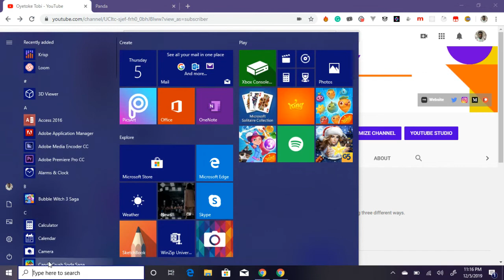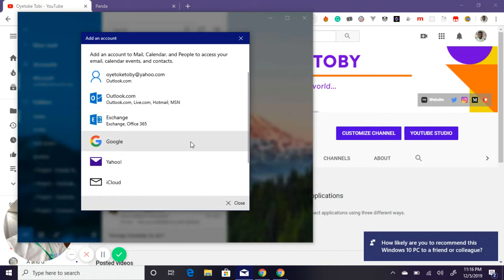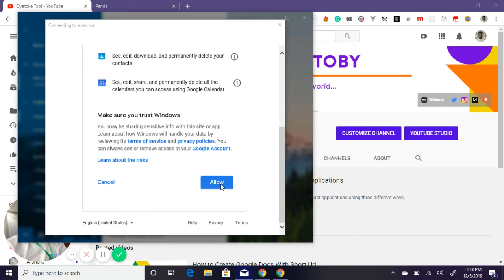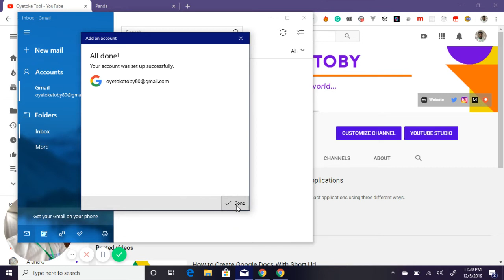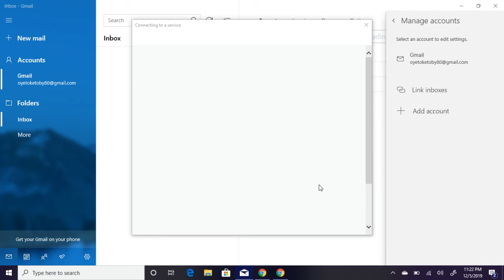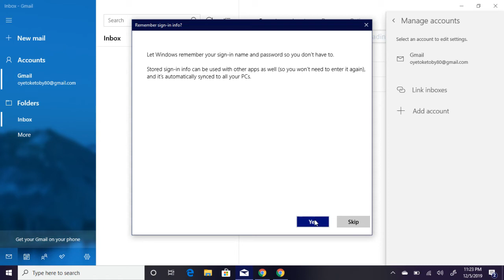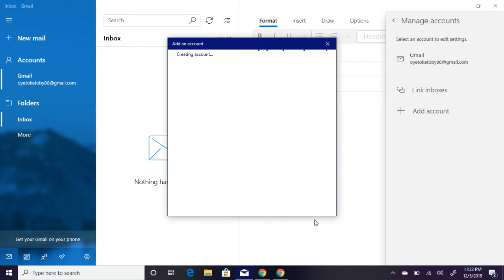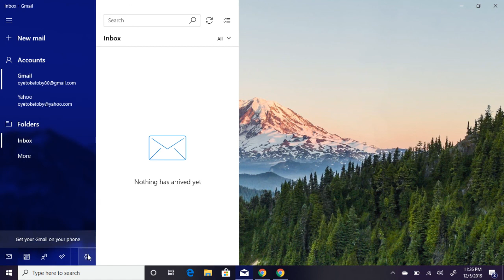How to Setup Email Account on Windows 10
Here's a full tutorial on how to set up your email accounts on Windows 10 using the Windows 10 Mail application.